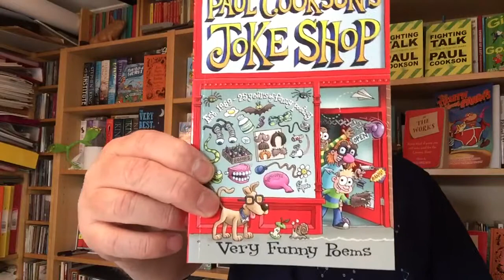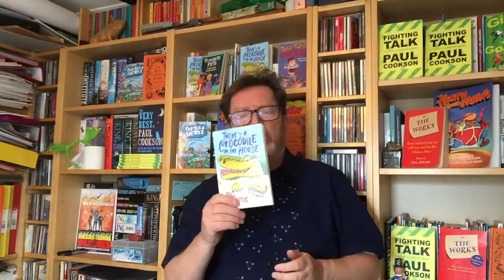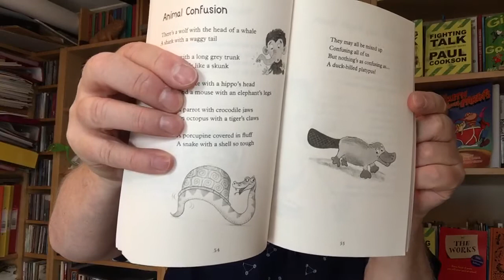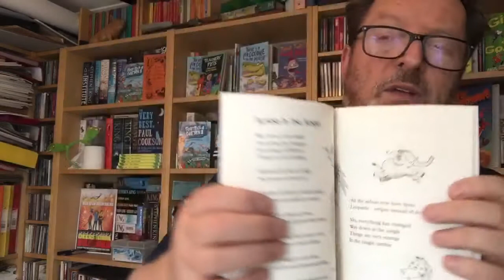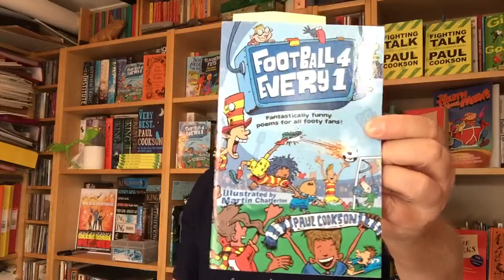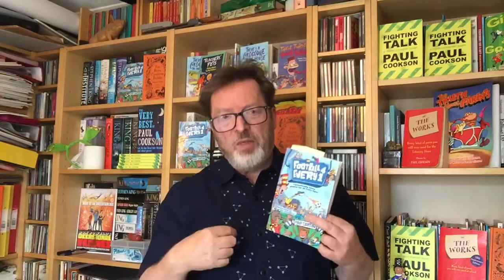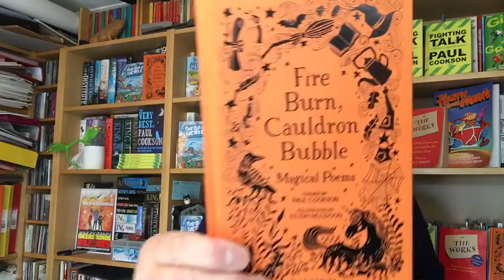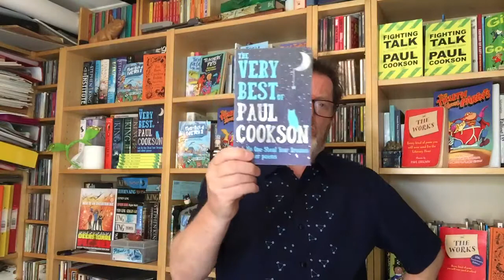Paul Cookson's Poetry Bonanza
Join the very funny poet Paul Cookson as he hosts an interactive poetry session.